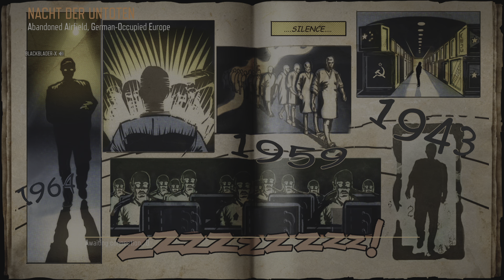Call of Duty: Black Ops III_20231228125946